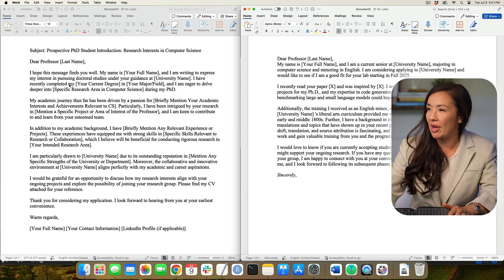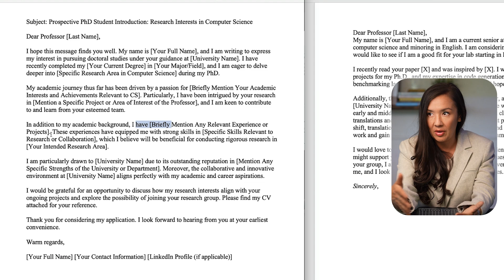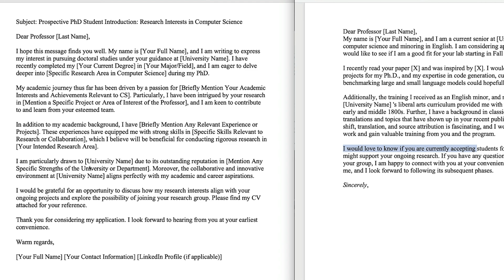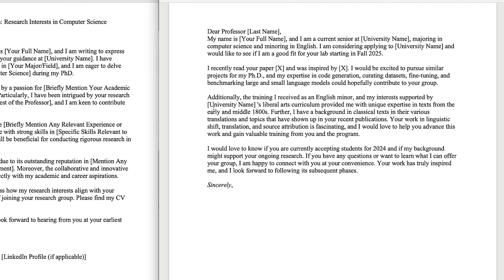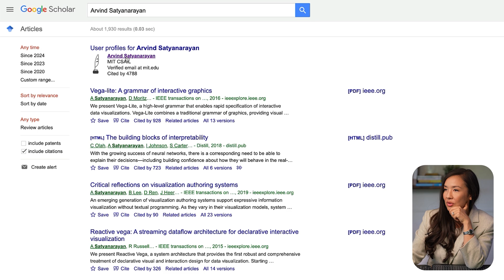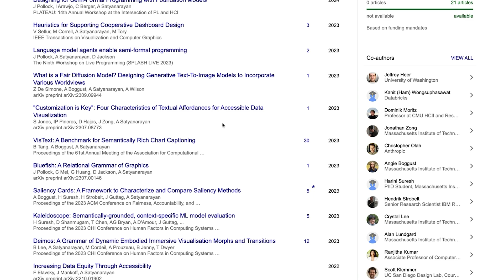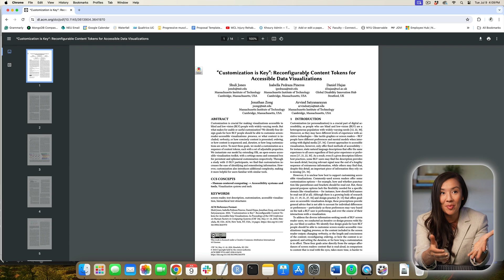Mastering the First Step: How to Contact a Professor for PhD Opportunities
In this video, Dr. Padilla shares essential advice for students on how to effectively contact potential PhD advisors. He highlights the importance of personalized, targeted communication rather than sending generic emails, and offers tips on how to stand out by demonstrating a deep understanding of the advisor's research. Dr. Padilla also discusses the benefits of networking through conferences, getting introductions from current advisors, and even visiting the advisor's lab in person. This video is packed with practical tips to help students increase their chances of engaging with potential PhD advisors and successfully navigating the application process.

00:00 Intro
01:16 1) Cold Email
02:43 Example Emails
8:15 Knowing the Research
10:42 2) Get an Intro
12:22  3) Conferences
13:51 Student Volunteer
14:34 Lab Visit

Connect with Dr. Lace Padilla: Stay updated on Dr. Padilla's latest research, projects, and insights in the field of data visualization.